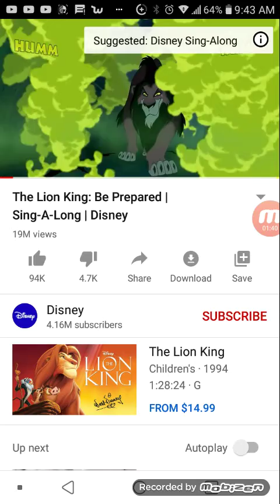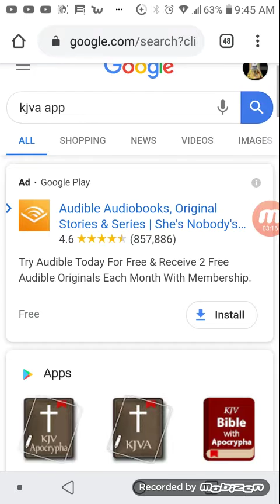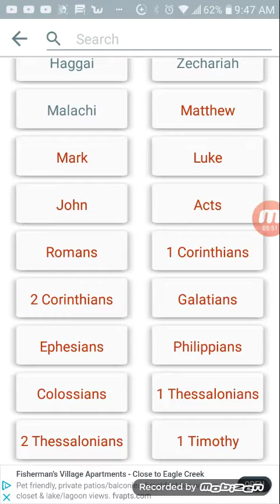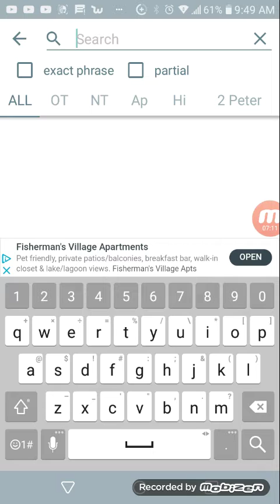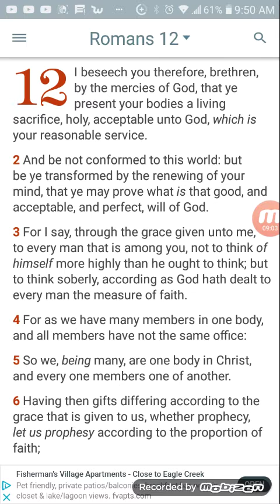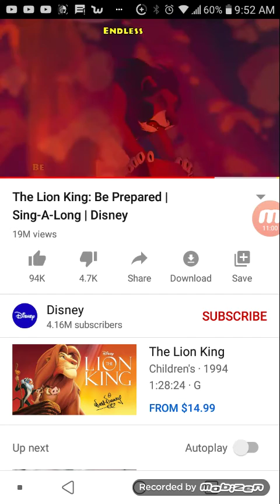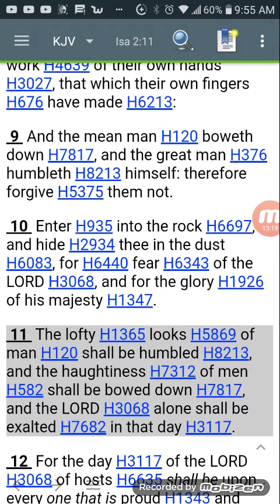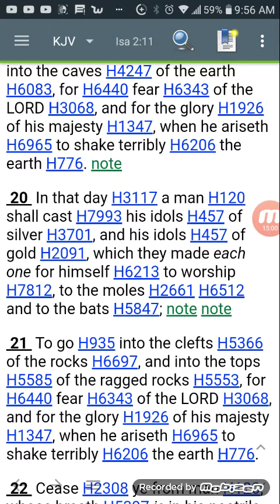The LORD's point of view (Lion King/Scar)